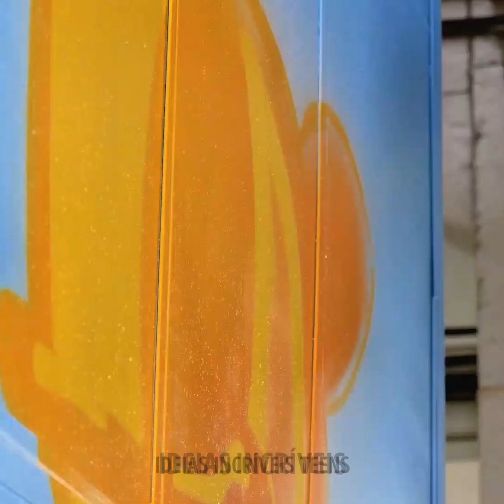As Artes de Rua Mais Criativas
MINUTAGENS:
02:19 Incrível obra-prima feita na rua
05:20 Raposa pintada em filme plástico
08:19 Enorme obra de arte de um artista mundialmente famoso
11:22 Incrível decoração de parede